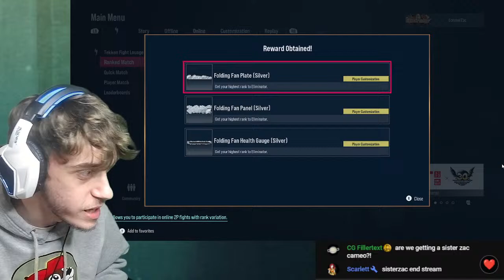🔴 *NOT NEW* Tekken Friday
OMG CONNERZAC STREAM STREAM STREAM